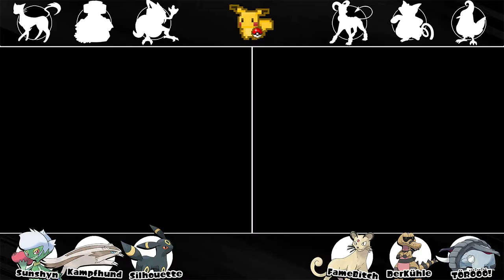Let's Play Pokemon Schwarz Part 36 | Soul Link mit Jinja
Hallöchen!
Zusammen mit der unglaublich tolligen Jinja fangen wir uns zufällige Pokemon und kämpfen mit ihnen um der Champ der Einall-Region zu werden. Werden uns die Pokemon wegsterben oder wir am Ende doch siegen? Finden wir es gemeinsam heraus! =)